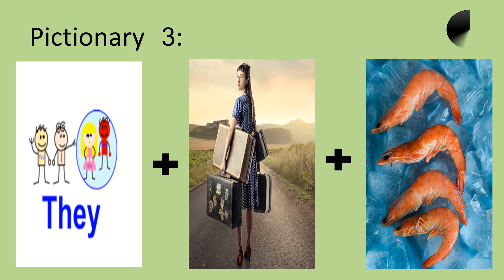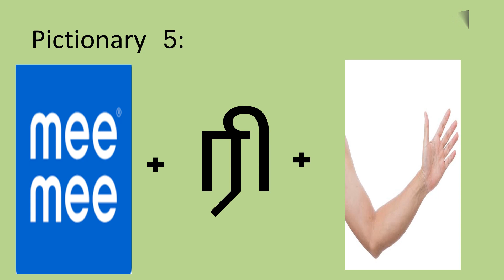Tamil Bible Pictionary 12 (Women Prophet's Names)